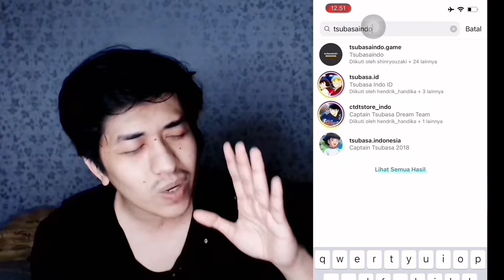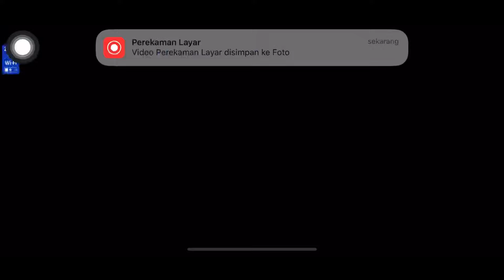DUEL BEST META RIGHT NOW! DEBOND LATIN VS TEAM JAPAN. KALIAN YANG MANA NI? CAPTAIN TSUBSA DREAM TEAM